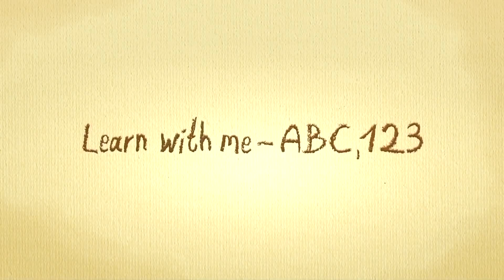portuguese kids songs - M Song learn portuguese for beginners